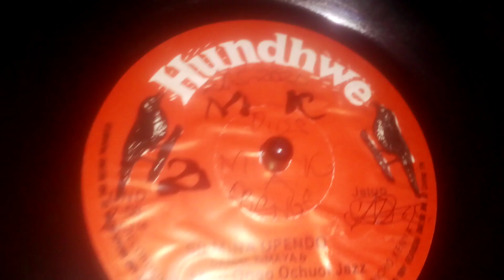SILMINA OPENDO.BY DANIEL KIMAYA.MORI ONGO OCHUOI BAND .HUNDHWE 058 SIDE B